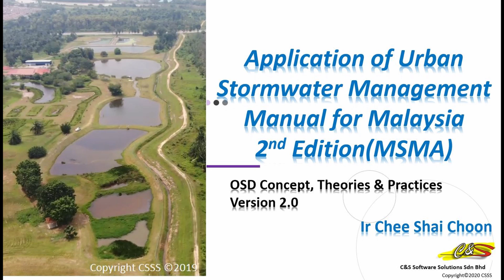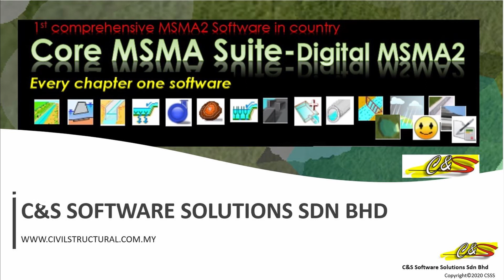Urban Stormwater Course - OSD in Uniten(Universiti Tenaga National) 2020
A new day in year 2020 with stormwater course in Uniten. Students were attracted by my course.